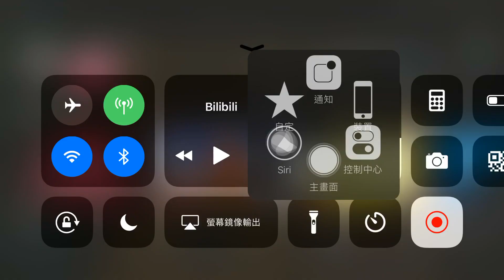【三毛教主熊掌】夢幻模擬戰新模式-自走棋